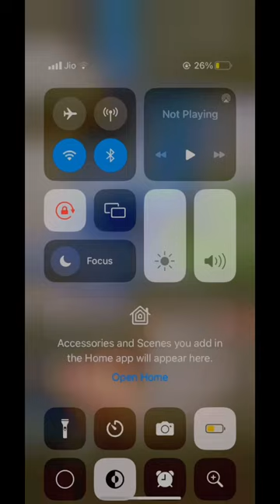￼￼ Customising my pants 😍✨| painting